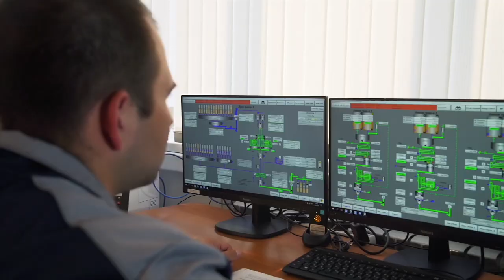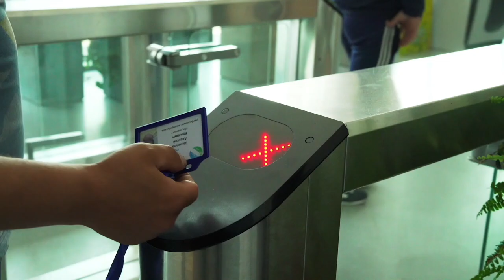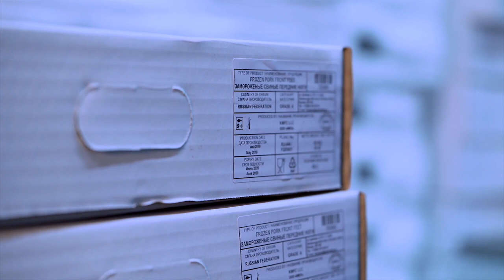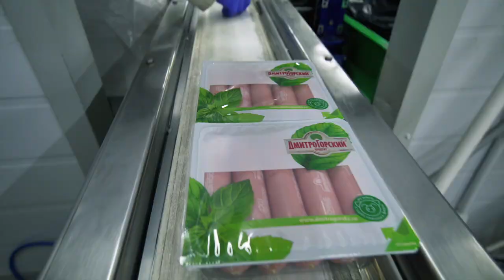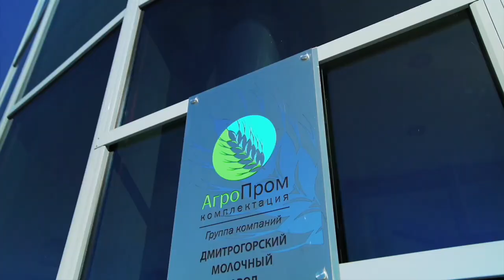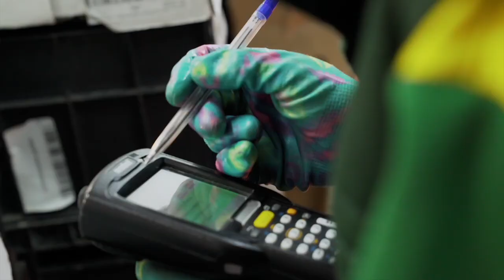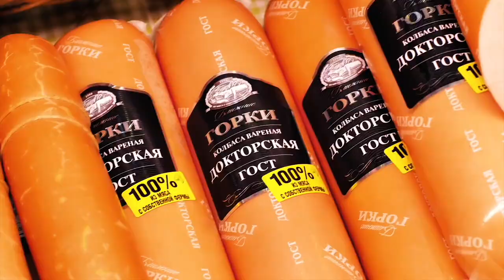Фильм о Группе компаний "Агропромкомплектация"